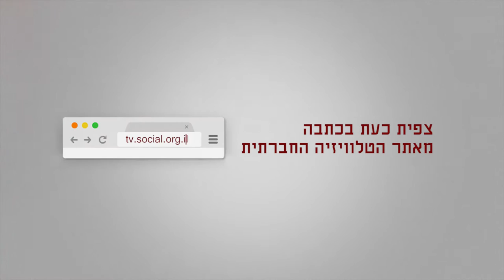התנגשות זהויות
נראה כי חלק מדור הצעירים הערבי כבר פחות חושש להתגאות בנראטיב ובזהות שלו כפלסטיני, אלא שבקרב אותם צעירים, ההרגשה היא שהממסד ממש נאבק בזכותם להגדרת זהות עצמית. מה קורה כשערבים המתגאים בזהותם מנסים להגיע אל המיינסטרים? "התנגשות זהויות" - הפרק השלישי והאחרון בסדרה.